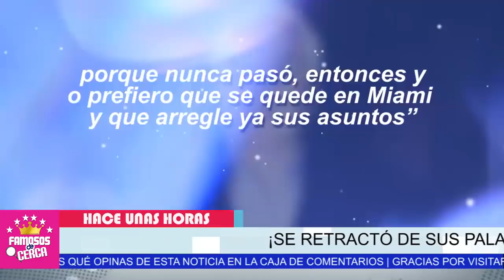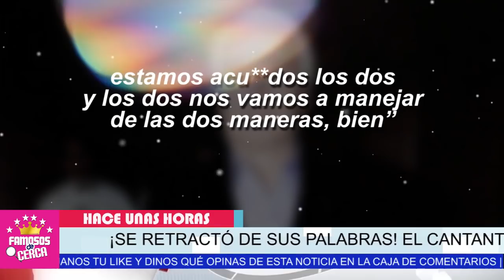⛔ 𝗘𝗦𝗧𝗢 𝗢𝗕𝗟𝗜𝗚𝗢 a Enrique Guzmán y Alejandra 𝗔 𝗗𝗔𝗥 𝗠𝗔𝗥𝗖𝗛𝗔 𝗔𝗧𝗥𝗔𝗦 En Contra de Frida Sofia 😱😱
Enrique Guzmán TOMA ESTA DECISION Obligadamente Ya No Procedera Legalmente en Contra de Frida Sofia

 BIENVENIDOS!!!
suelta la sopa
televisa
exclusivas
venga la alegria
tv azteca
polemica
chismes
Entertainment
farandula mexico

Frida Sofía ASEGURA Enrique Guzmán, su abuelo, abusó de ella
Enrique Guzmán reacciona a la acusación de abuso de Frida Sofía,Enrique Guzmán asegura que muerte de Natasha Moctezuma es karma de Frida Sofía,Stephanie Salas se solidariza con Frida Sofía ante comentarios de Enrique Guzmán,Enrique Guzmán platica las medidas que tomará contra su nieta Frida Sofía,Frida Sofía muestra una prueba en contra de su abuelo Enrique Guzmán,Enrique Guzmán muestra supuestas PRUEBAS en contra de Frida Sofía y Gustavo Adolfo,Enrique Guzman m4n0.w30 a Veronica Castro en programa en Vivo,Lo mejor de las declaraciones de Enrique Guzmán sobre la acusación de Frida Sofía,Frida Sofía inicia demanda contra Alejandra y Enrique Guzmán,Frida Sofía explota contra su abuelo Enrique Guzmán,Enrique Guzmán ¡ Con la novedad que NO DEMANDARÁ a Frida Sofía

ENRIQUE GUZMAN NOTICIAS
NOTICIAS ACTUALIZADAS DE ENRIQUE GUZMAN
ULTIMS NOTICIAS DE ALEJANDRA GUZMAN Y FRIDA SOFIA
FRIDA SOFIA NOTICIAS DE ULTIMAS HORAS
CHISMES DE LA FARANDULA EN MEXICO
NOVEDADES DE LA FARANDULA
ALEJANDRA GUZMAN Y FRIDA SOFIA
NOTICIAS DE ALEJANDRA GUZMAN
ULTIMAS NOTICIAS DE FRIDA SOFIA
FRIDA SOFIA Y ALEJANDRA GUZMAN
ENRIQUE GUZMAN Y FRIDA SOFIA
NOTICIAS DE ALEJANDRA GUZMAN Y LA DEMANDA A FRIDA SOFIA
enrique guzman cancela demanda en contra de frida sofia
enrique guzman ya no procedera legalmente en contra de su nieta frida sofia.